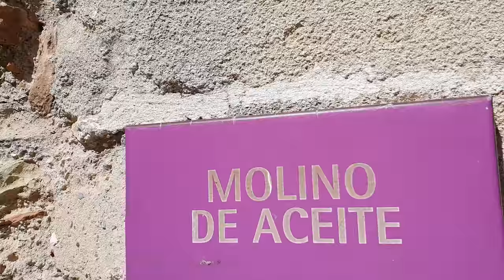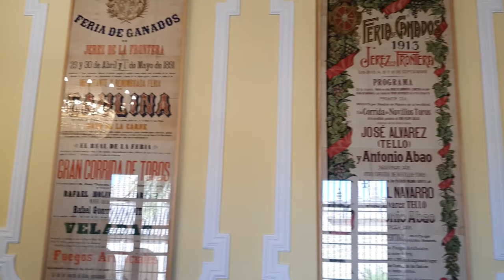Viaje por la Region de Cadiz │Andalucia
Una visita por la Region de Cadiz, visitando la Ciudad de Cadiz, Arcos de la frontera y Jerez de la frontera.

La región de Cadiz sorprende sin ninguna duda por su riqueza cultural, su soberbia arquitectura, su gente tan amable, su gastronomía, sus playas, en fin, Andalucia en general es un tierra preciosa, que vale la pena visitar una y mil veces, si has llegado hasta aquí talvez te interesen nuestros otros videos, dejanos tus comentarios, y hasta el próximo viaje.

Are you a student? take this offer for Amazon Prime for Student, Music, and Videos 90 days for free
Eres Estudiante? 90 dias gratis de musica ilimitada, videos y envios con Amazon Prime

Articulos para Grabacion